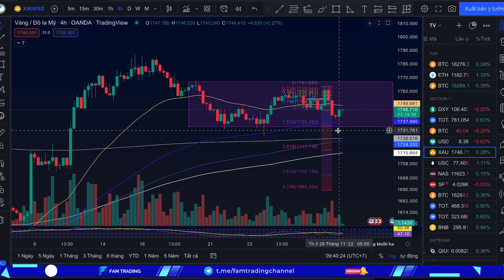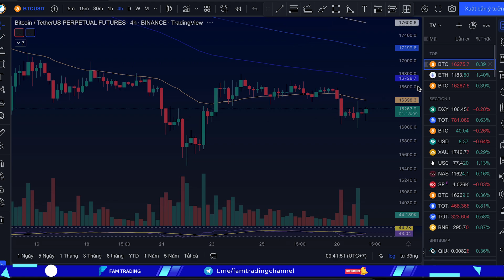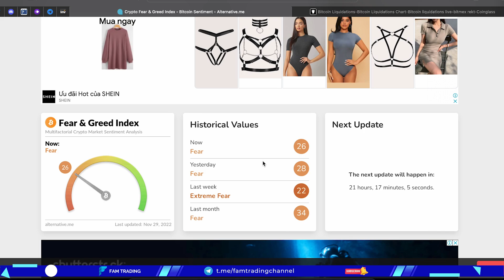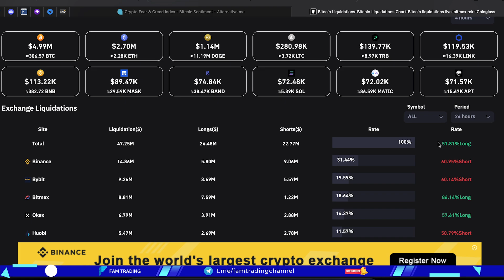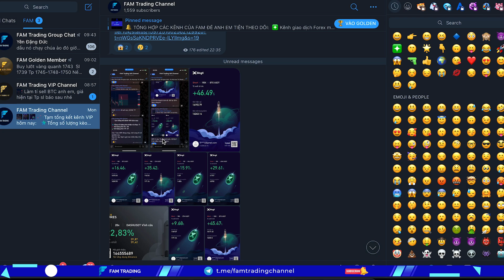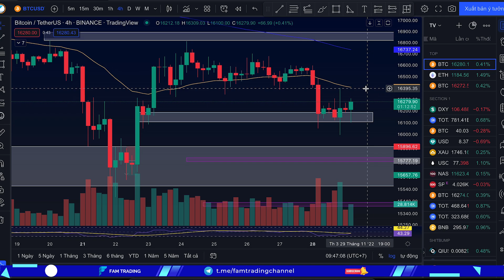Giá Bitcoin hôm nay và thị trường Crypto ngày 29/11/2022 | FAM TRADING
GIÁ BITCOIN HÔM NAY THỊ TRƯỜNG CRYPTO HÔM NAY 71 FAM TRADING NGÀY 29/11/2022: BTC TRANH CHẤP NẾN THÁNG

Fam Trading - Chuyên nhận định giá Bitcoin mới nhất, sớm nhất vào mỗi buổi sáng và cập nhập các tin tức liên quan ảnh hưởng tới thị trường trong ngày hôm trước. Đưa ra kế hoạch trade Bitcoin Futures trong ngày và ngắn hạn. Dưới đây là phân tích và nhận định trong ngày hôm nay:

Chỉ còn 01 ngày nữa để BTC kết thúc đóng nến tháng 11. Giá hiện tại vẫn đang tranh chấp giữa các phe Buy-Sell và chưa có biến động nhiều. Vùng 16.000 USD vẫn đang hỗ trợ cho nhịp giảm này không bị phá vỡ quá sâu. Vậy nên làm gì lúc này?  (BTC/USDT)

00:00 Mở đầu nhận định giá Bitcoin hôm nay
00:06 Nhận định và phân tích Bitcoin
05:18 Phân tích các chỉ số khác DXY, BTC.D, USDT.D và vàng

👉 Series nhận định thị trường Bitcoin hôm nay, phân tích đường giá BTC mỗi ngày

❇️Từ khoán tìm kiếm:
btc hôm nay mới nhất; xu hướng; dự báo; dự đoán; đánh giá; đồng tiền; tình hình; dài hạn; trung hạn; trong ngày; tuần sau; phân tích biểu đồ nến; phân tích kỹ thuật; Đầu tư Crypto; Đầu tư tiền điện tử; Trade Coin Invest; Đầu tư trade Coin 4.0; Trade Coin Việt Nam; Kênh trading; Future; Bing X; Bybit; Nhận định Altcoin hôm nay; Trade Bitcoin cho người mới trên sàn Binance; Chanel Trading;
Giá Bitcoin hôm nay là bao nhiêu USD;
1 bitcoin = vnd 2022;
Bitcoin là gì;
Tin tức tiền ảo hôm nay;
bitcoin hôm nay tăng hay giảm;
Dự đoán giá Bitcoin hôm nay;